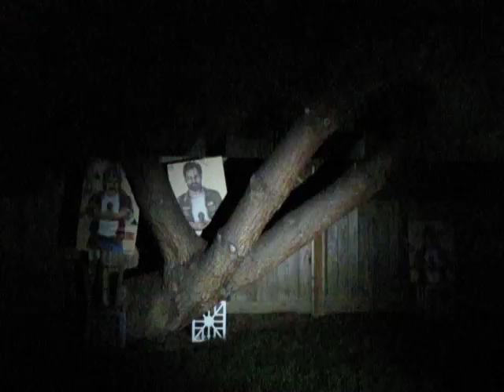DEREEQ5OP E2DL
Dereelight Q5 Pill with orange peel reflector beam comparison to SureFire E2DL at targets about 53 feet away.